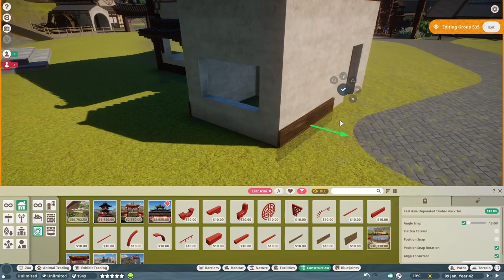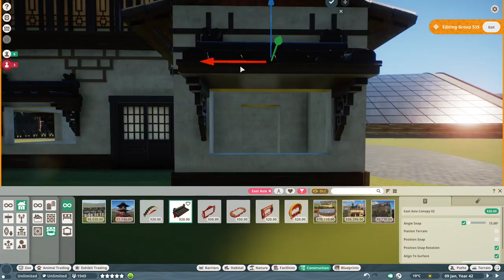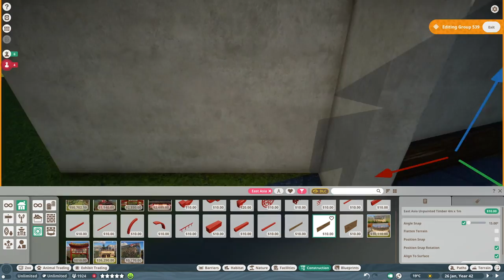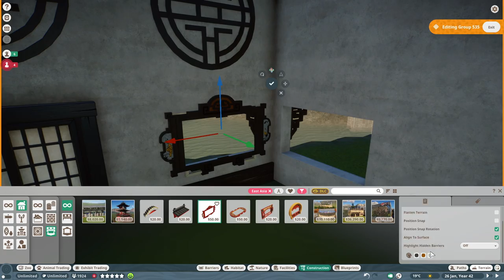Japanese Macaque habitat 🐵🇯🇵 | Pixel Zoo | Planet Zoo | Let's build | Speed Build #12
This episode is the sequel to the speed build number 11. You can see how I make a beautiful habitat for my Japanese Macaques. The monkeys get a unique Japanese shelter and a beautiful environment with climbing possibilities. Of course, guests can come face to face with the naughty monkeys. Have fun.

View the cinematic shots from 18:36

★ PLANET ZOO BLUEPRINTS ★
I have already uploaded some of the Pixel Zoo buildings, Habitats and decoration elements in the Steam Workshop. You can download all the blueprints in my Steam Workshop or on my

★ MUSIC ★
Main theme song - Planet Zoo Parkie's Pieces - J.J. Ipsen
Green Shoots - J.J. Ipsen
The Shining in Dubai - Unicorn Heads
Ursidae Joy (featuring Young Mbazo) - J.J. Ipsen